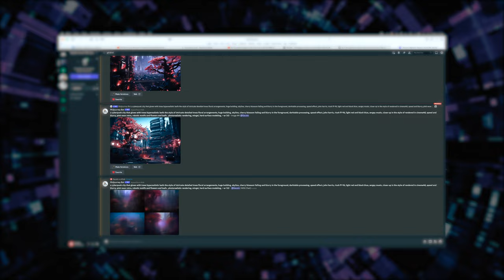Lapierre x Obvious | New Xelius SL 10.0 Symbiosis Edition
When Lapierre meets AI.

Developed in collaboration with Obvious, a trio of visionary French artists pushing the boundaries of art through Artificial Intelligence, the new Xelius SL 10.0 Symbiosis edition stands as the pioneering road bike that seamlessly merges an AI-inspired design with the artists' expert creative insight, resulting in an unparalleled fusion of technology and artistic ingenuity.

For our latest products, news, stories, and more, go to our official